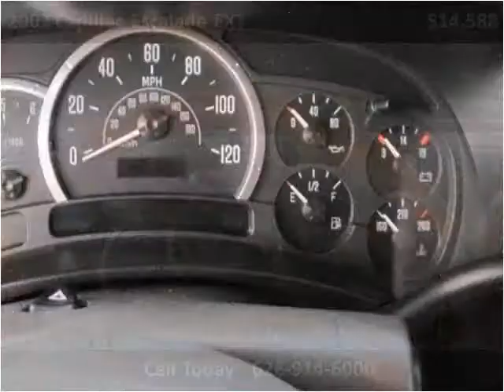2003 Cadillac Escalade EXT Used Cars Baldwin Park or Glendor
This 2003 Cadillac Escalade EXT is available from Route 66 Motors.